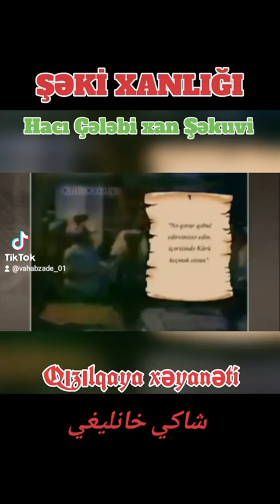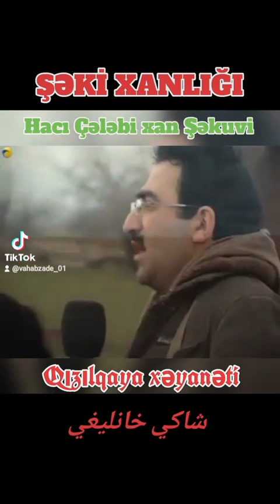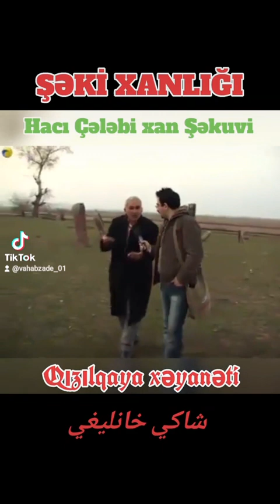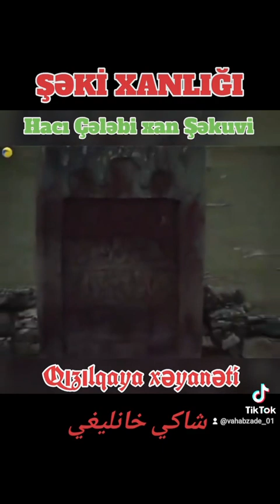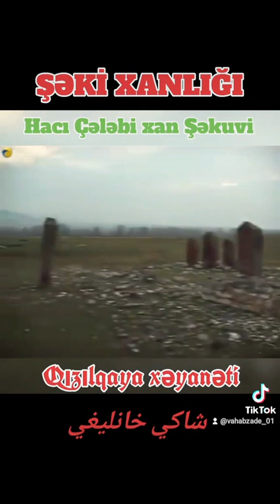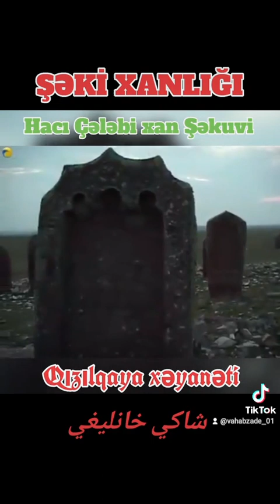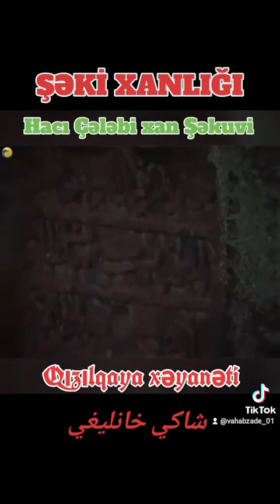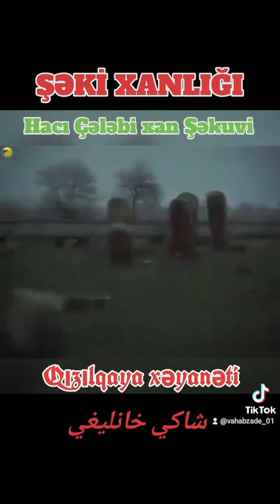Qızılqaya xəyanəti və Şəki xanı Hacı Çələbi xanın Gürcü çarı 2-ci İraklini məğlub etməsi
Qızılqaya xəyanəti və Şəki xanı Hacı Çələbi'nin Osmanlı sarayı­na yazdığı məktubu

“Kazım xan, Pənah xan Cavanşir, Haqverdi xan, Hüseyn­əli xan, Nə­cəf­qulu xan bizə qarşı birləşmişdilər. Gürcü çarı II İrakli'ni də bizə qarşı birləşməsi üçün dəvət etmişdilər. İrakli hiylə işlədərək xanların hamısını öz çadırına topladı. Zi­ya­fət əsnasında onları həbs etdi və özündə asılı hala saldı. Sonra Gəncə qalası üzərinə hərəkət etdi. Biz onların imdadına yetişdik. Sə­hər­dən günortanın sonlarına qədər ox-oxa, top-topa, misli görünməmiş döyüş oldu. Allahın köməyi ilə müsəlmanlar qələbə çaldı. Bizə qarşı birləşən xanları bağışlayaraq azad etdim. Bu had­isəni bilməniz və bundan şad olmanız üçün baş vermiş bu hadisəni şəxsinizə bildirdim. Osmanlı dövləti daima İslam dini uğrunda çoxlu işlər görüb. Keçən il də mən sizə məktub göndərmişdim. İndi də sizə şahanə hədiyyələr göndərirəm və sizə də­rin təşəkkürümü bildirirəm."